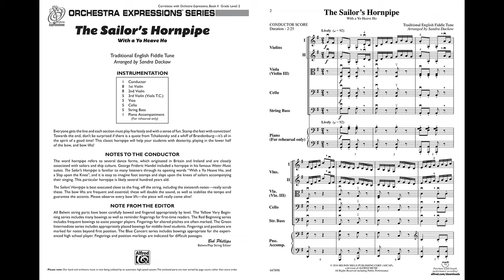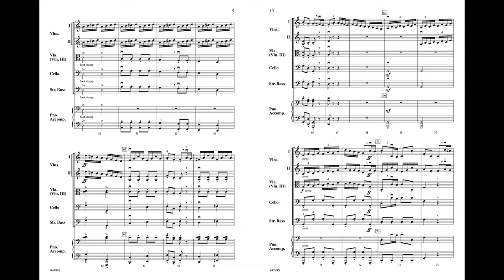The Sailor's Hornpipe arr. Sandra Dackow - Score & Sound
The Sailor's Hornpipe
With a Yo Heave Ho
Traditional English Fiddle Tune / arr. Sandra Dackow

Item: 00-44789
Series: Orchestra Expressions Book 2
Ensemble: String Orchestra
Grade 2

Get ready to stamp your feet for fearless fun in this great piece for younger players. Everyone gets the line and each section can play fearlessly and with a sense of fun. Towards the end, don't be surprised if there is a quote from Tchaikovsky and a whiff of Brandenburg—it's all in the spirit of a good time! ""The Sailor's Hornpipe,"" arranged by Sandra Dackow, is familiar to many listeners through its opening words, ""With a yo heave ho—and a slap upon the knee,"" and it is easy to imagine foot stomps and slaps upon the knees of sailors accompanying their singing. This classic hornpipe will help your students with dexterity, playing in the lower half of the bow, and bow lifts! (2:25)